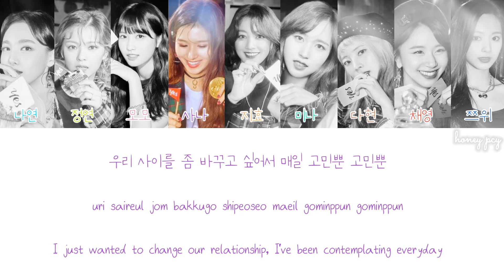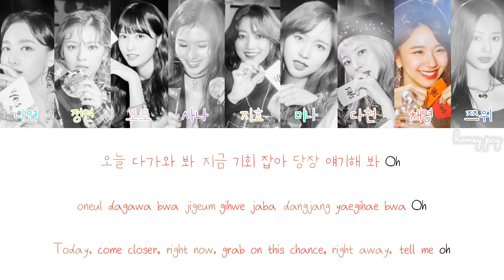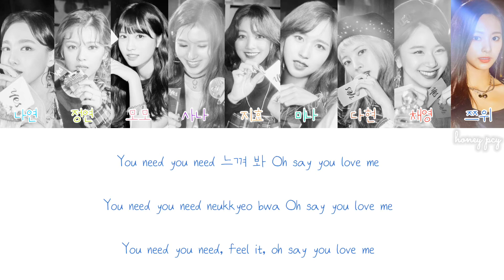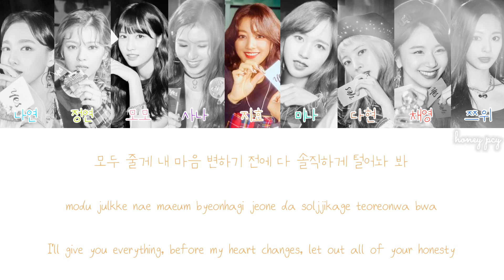TWICE (트외이스) - “Say You Love Me” Color Coded Lyrics HAN|ROM|ENG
Song: Say You Love Me
Artist: TWICE (트외이스)
Album: YES or YES
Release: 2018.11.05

Jeongyeon - Yellow-Green
Momo - Pink
Sana - Purple
Jihyo - Peach
Mina - Mint
Dahyun - Brick
Chaeyoung - Red
Tzuyu - Blue

TWICE
트외이스
LaLaLa
Young & Wild
Sunset
After Moon
BDZ (Korean ver.)
JYP Entertainment
ONCE
Kpop